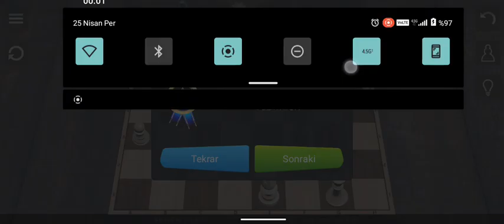satranç 4 harekette mat 4